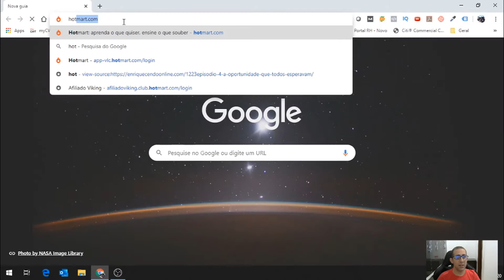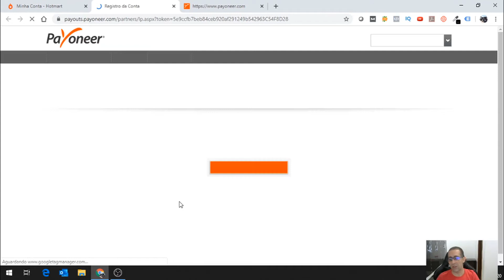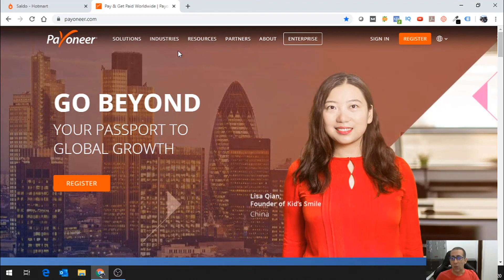Ganhei R$ 3241 e agora vou Sacar da Hotmart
Nesse vídeo eu mostro um problema comum, para quem está começando a ganhar dinheiro em plataformas como a Hotmart.
Você não tendo uma empresa aberta, usando seu CPF, o limite para saque mensal é de R$ 1900 reais.
Então, eu ganhei R$ 3241 em um mês e o dinheiro foi liberado, porém, esse mês eu vou poder sacar somente R$ 1900 deles.
E também tenho alguns dólares lá, vou cadastrar a conta do Payoneer para poder sacar esses valores também!
Sobre abrir uma empresa, no curso Formula Negócio Online existe um BONUS que ensina o que você precisa saber, para poder resolver esse problema.